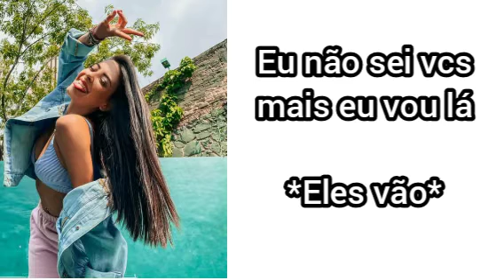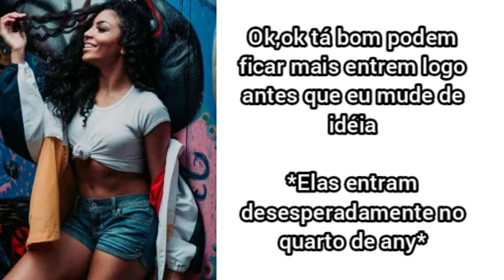meu amor idiota parte 5